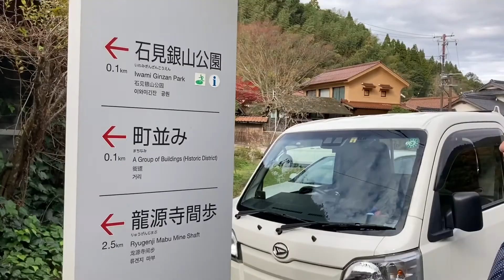Walking through an old Japanese mining town - Omori town, Oda city, Shimane ,Japan （Digest version)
The Iwami Ginzan World Heritage Site is located in Oda City, Shimane Prefecture. It is a mountainous town with a population of about 400 people.

It is a unique mining site that has influenced the world's exchange of civilizations between East and West, and forms a cultural landscape in harmony with nature.

Even now, a rich forest remains, and people are living carefully, protecting and passing on the remains of the mines.

Just walking around the town, you can feel "natural" with its tranquility and serenity. It is a town with such charm.